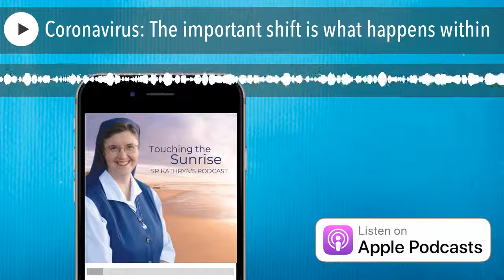Coronavirus: The important shift is what happens within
The anxiety that has bubbled just below the surface capsizing my frightened heart through all the experiences I’ve had during the lockdown has brought me in touch with anxiety issues that are nothing new. They have been woven through my life and have affected me spiritually and emotionally. This may be happening to you. Perhaps you are touching more keenly the wounds of  PTSD, OCD, scrupulosity, midlife losses as sands are shifting. Emotional struggles. Grief. Depression. Fear.

I’m reminded of what I was once told by a wise mentor: What is important is not the situation itself, but how we are with these situations that are calling us to doubt, question, and fear ourselves and sometimes life itself.

The realities that we live through can bring on headaches, sleeplessness, dissociation, emotional distress. Sometimes these can last for weeks, months, years. At times we are aware of how all this is wearing on us physically, psychologically, and spiritually. At other times it remains a secret even from ourselves.

Mindful practices, awareness exercises, contemplative presence can help us come home to who we are, as we are, in whatever space we are in.